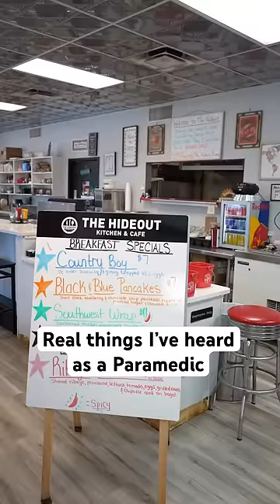Real things I’ve heard as a Paramedic. I guess we’re not allowed to eat on the clock.